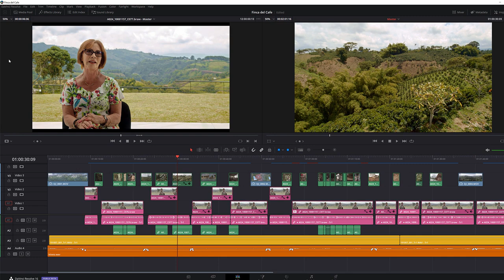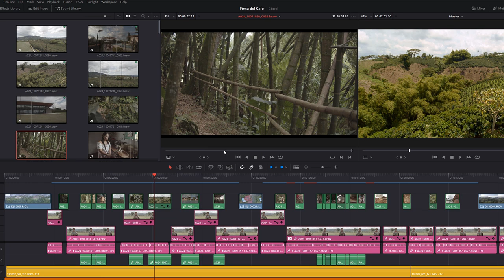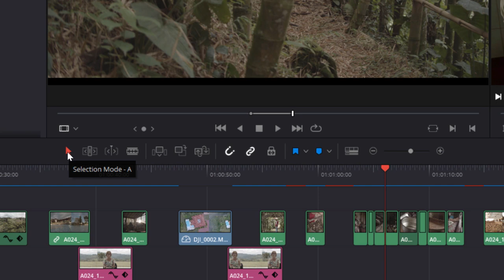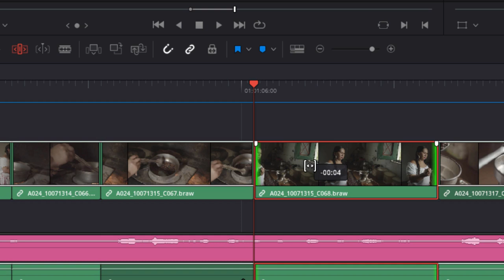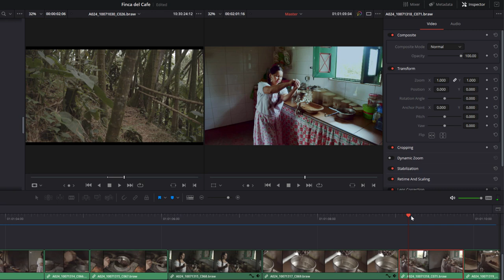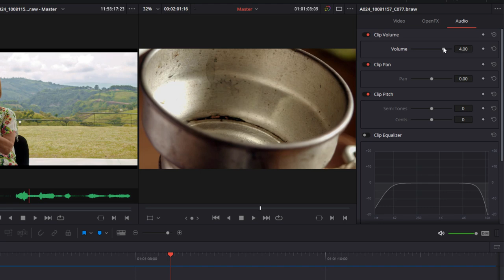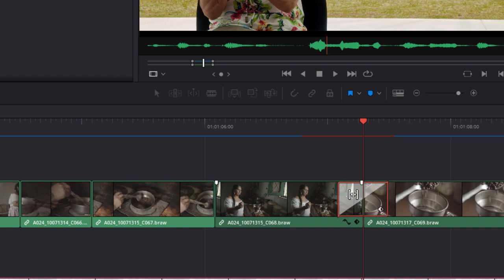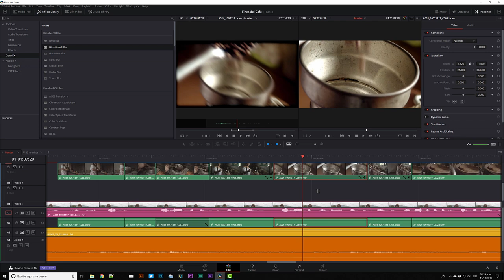Aprendiendo a editar en DaVinci Resolve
Hoy platicamos acerca de la pestaña de edición dentro de DaVinci Resolve y te enseñamos como utilizarla.